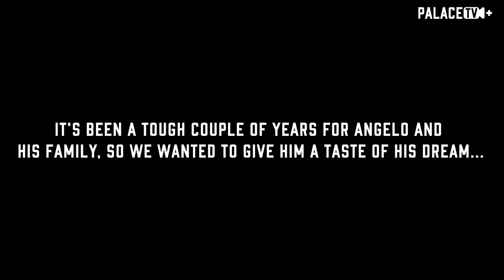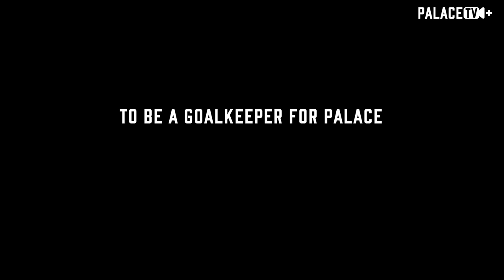Palace give a young fan a day to remember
Young eagle Angelo joins the team for a Christmas themed day at the training ground